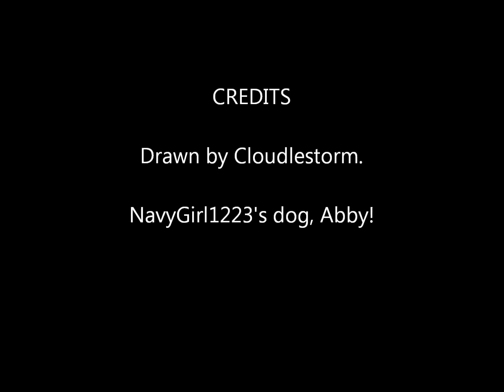Abby the Dog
Heh heh this was fun to draw. I got it done faster then a thought.